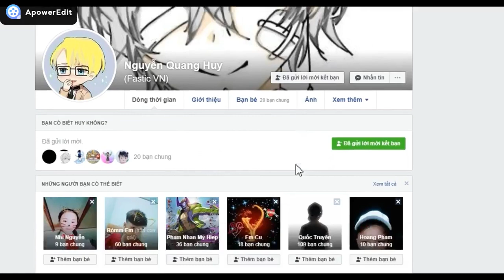Mini Word : CÁCH LÀM BẾP LÒ SỊN NHẤT THỜI ĐẠI TRONG MINI WORD * FASTIC HƯỚNG DẪN.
- ID MINI WORD : 7768404